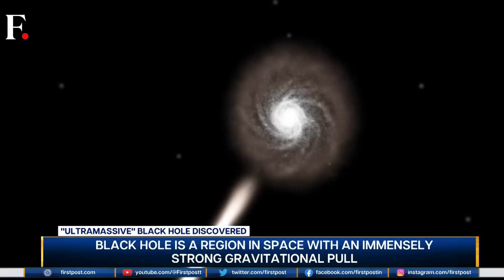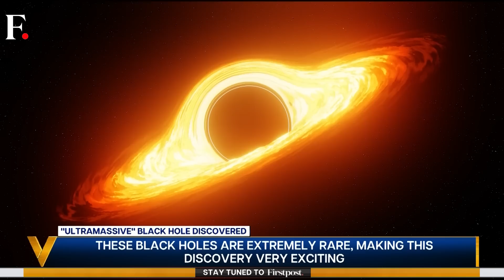Rare, “Ultramassive” Black Hole Triggers Interest Among Scientists | Vantage with Palki Sharma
Scientists have found the biggest blackhole ever. It is about 30 million times the mass of the sun. Why is this discovery intriguing? Palki Sharma tells you more